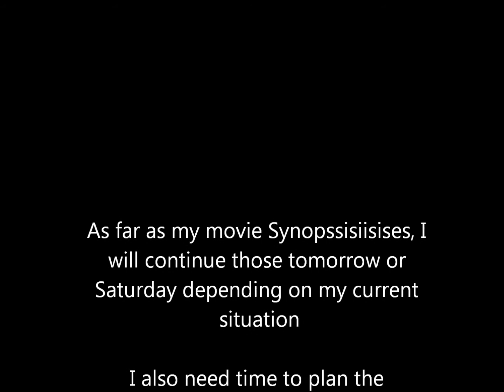VEDA #16- Text TTC Update and Funny Pictures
Sorry all, for personal reasons I can't record for a day or 2, but here is a fun text update TTC, and some funny pictures i gathered for you of me, lol